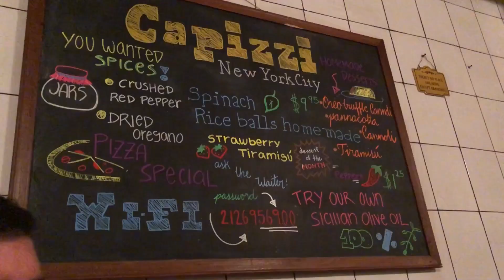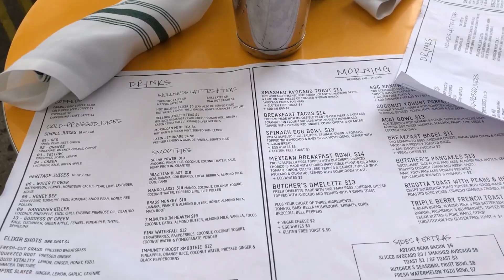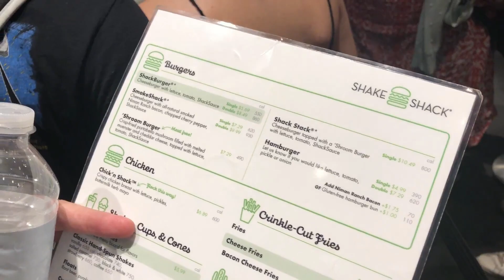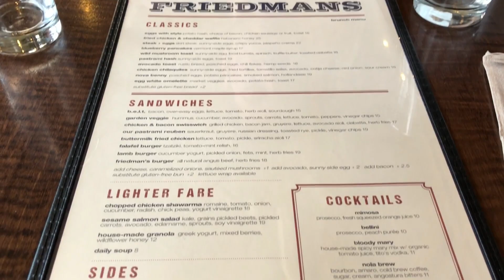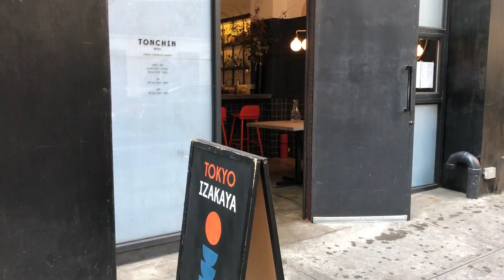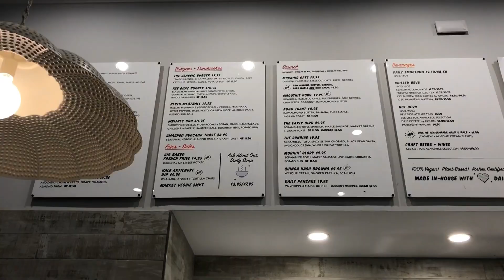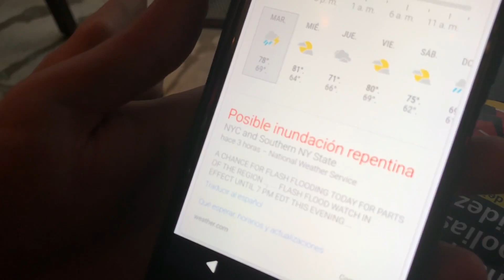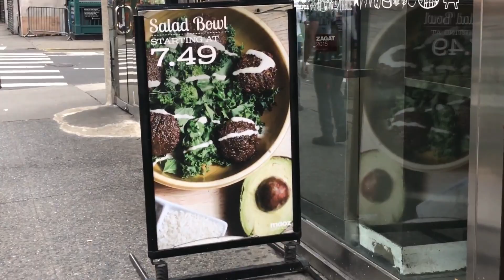Comida VEGETARIANA en NUEVA YORK 🇺🇸 | VLOG EN NUEVA YORK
¿Se puede comer VEGETARIANO en NUEVA YORK? 🍔 Apunta estos restaurantes porque te van a dar envidia y muuucha hambre 😱

Besos,
Azucena